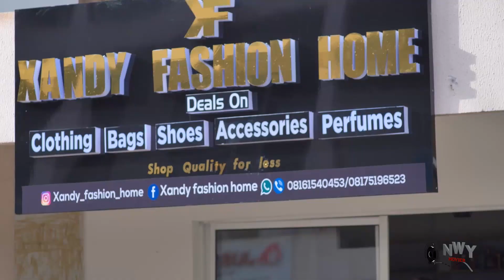UNHOLY RUNS 7&8(NEW TRENDING MOVIE) - ONNY MICHAEL, GEORGINA IBEH 2023 LATEST NOLLYWOOD MOVIE